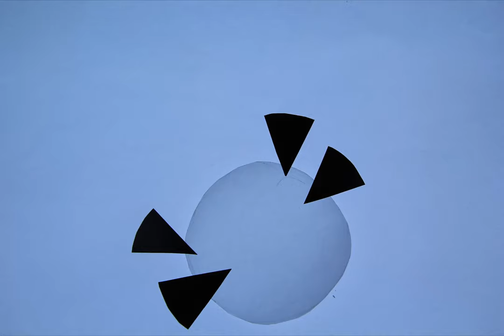U Babci na Urodzinach // ANIMACJA // Wakacje w Mieście // MOK w Nowym Targu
Film powstał na warsztatach animacji organizowanych w ramach Wakacji w Mieście 2019 przez Miejski Ośrodek Kultury w Nowym Targu. Uczestnicy tworzyli w technice sylwetowej na płasko wycinając z czarnego papieru i animując elementy na podświetlanym stole.

REALIZACJA:
Agatka, Nika, Tytus, Jessica, Mikołaj, Ignaś i Babcia
OPIEKA ARTYSTYCZNA:
Effata Anima - Anna Jagoda Mrożek - instruktor i animator
MONTAŻ: Anna Jagoda Mrożek